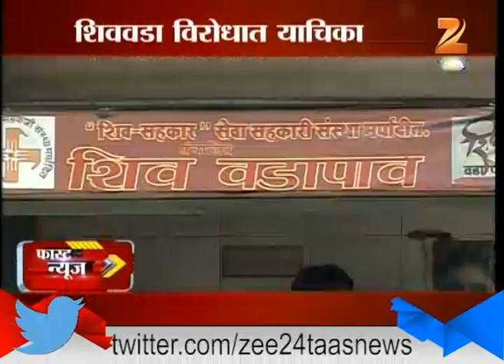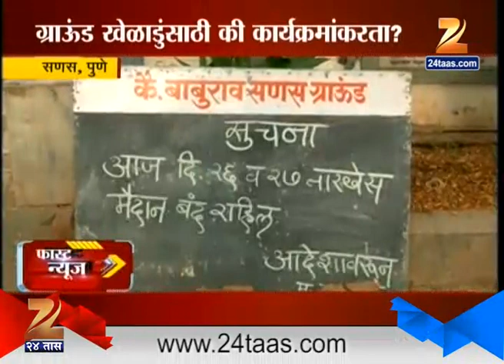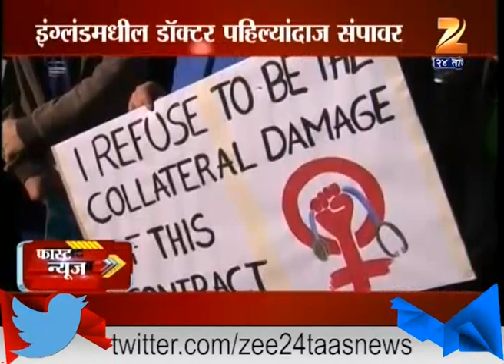Fast News 27th April 2016